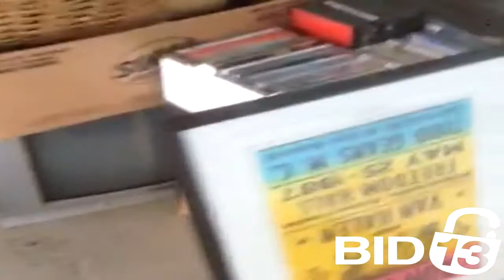STORAGE PRO INC AUCTION UNIT E19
Looking beyond the mattresses you can see some very interesting items, that which could be an antique clock, some vintage posters, dvds, dresser, beds, there are lots of bins and boxes that could hold just about anything. What do you think is inside?!

This unit is located at:
Storage Pro Inc.
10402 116 Ave, Grande Prairie, AB T8V 4K5